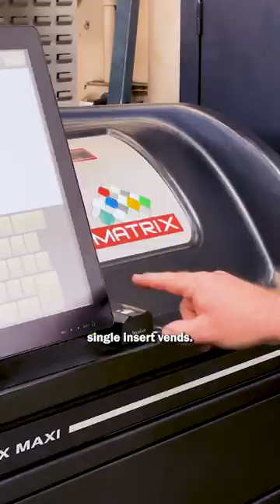High Tech Vending Machines for CNC Machine Business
Discover how Victor Hydraulics, an industry-leading Original Equipment Manufacturer, gained a global competitive edge by investing in cutting-edge MATRIX vending equipment and software.